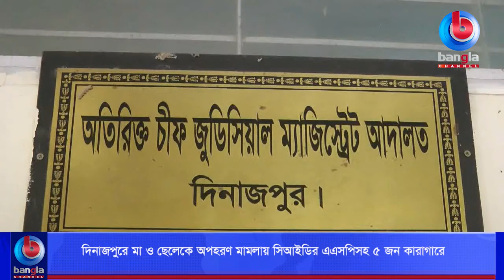দিনাজপুরে মা ও ছেলেকে অপহরণ মামলায় সিআইডির এএসপিসহ ৫ জন কারাগারে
🌟 বিস্তারিত:দিনাজপুরের চিরিরবন্দরে মা ও ছেলেকে অপহরণ করে মুক্তিপণ আদায়ের চেষ্টার ঘটনায় পুলিশ সিআইডির
একজন এএসপি ও সিআইডির অপর ২ জন সদস্যসহ ৫ জনকে কারাগারে পাঠানো হয়েছে। বুধবার বিকালে
তাদের আদালতের মাধ্যমে কারাগারে পাঠানো হয়। এ বিষয়ে অপহৃত জাহাঙ্গীর আলম বাদী হয়ে বুধবার
চিরিরবন্দর থানায় মামলা দায়ের করলে পুলিশ এ মামলায় ৫ জনকে গ্রেফতার দেখিয়ে বিকালে আদালতে
সোপর্দ করেছেন। ৫ আসামির মধ্যে আদালত একজনের ১৬৪ ধারায় স্বীকারোক্তিমূলক জবানবন্দি নিয়ে ৫
জনকেই কারাগারে প্রেরণের নির্দেশ দেন।

🌟  যোগাযোগের ঠিকানা:
Bangla Channel